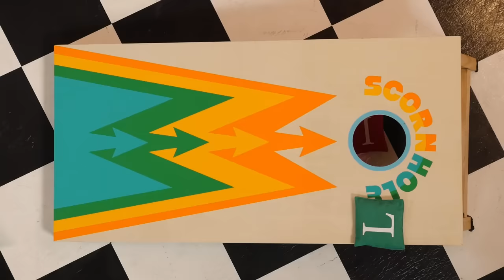What's The Worst Fast Food Breakfast Sandwich?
Today, we're seeing who makes the worst fast food breakfast sandwich! GMM # 2520